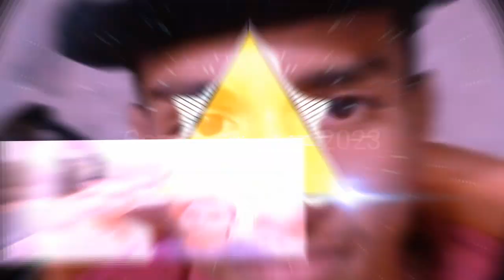compedtion lavel song video arting chenal